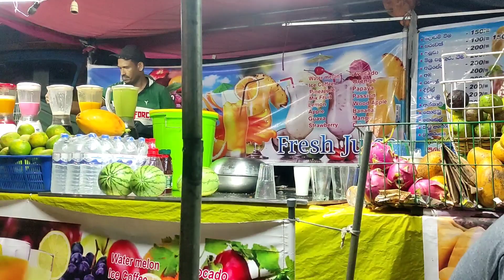புதூர் கோயில் பொங்கலில் நாங்கள் குடித்த Fresh யூஸ் கடை Puthur Kovil Festival Fresh Juice Steel Shop